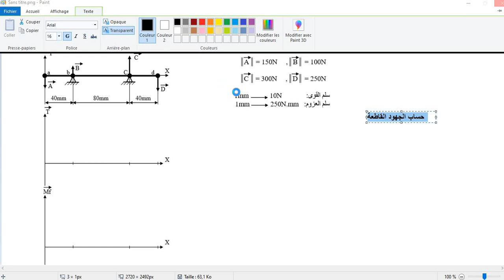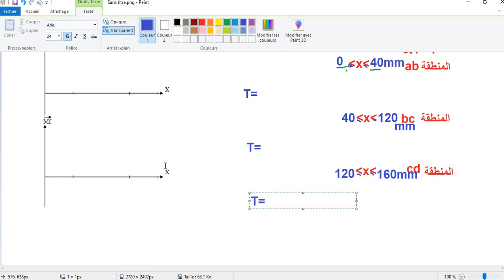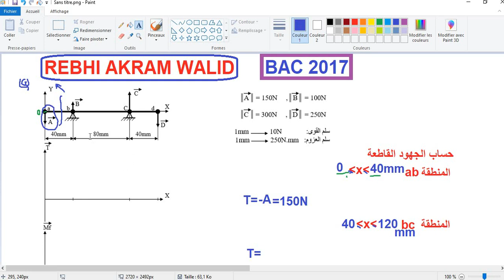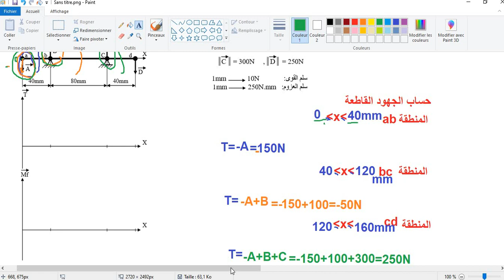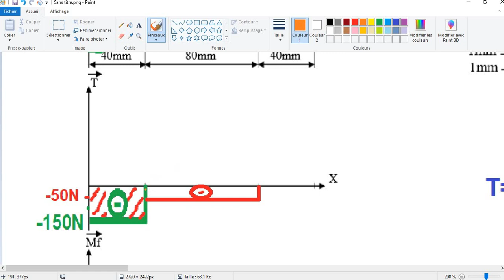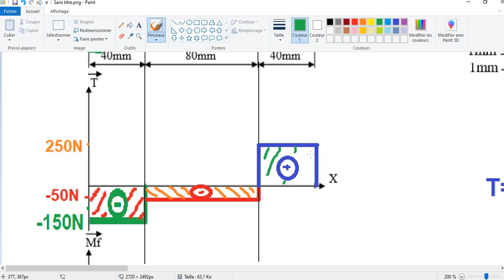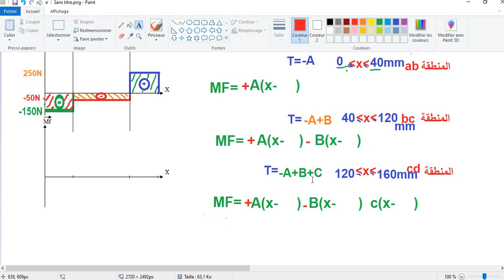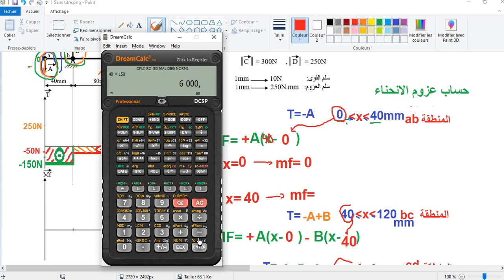🔥مقاومة المواد🔥💡BAC2017💡الأسئلة الأكثر شيوعاً😱🤩 في الهندسة الميكانيكية بكالوريا